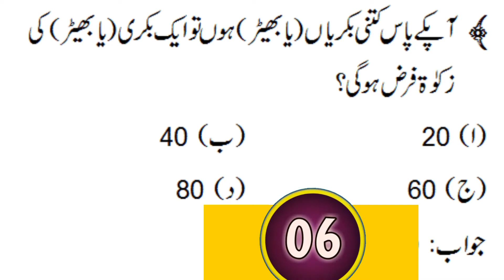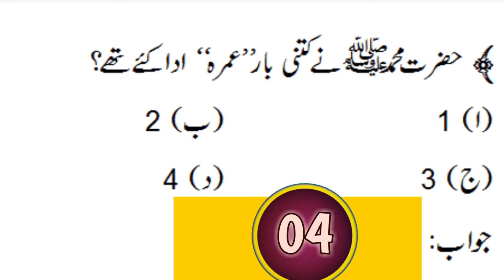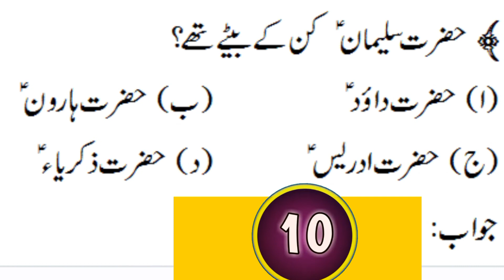Islamic General Knowledge Quiz MCQs 🗣 اسلامی معلومات 🌺 اسلامک کیوز